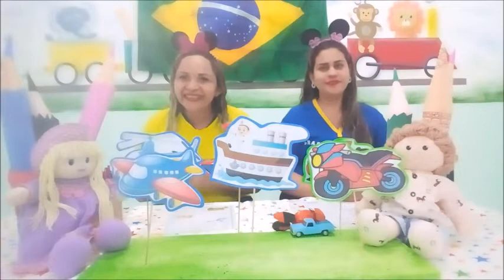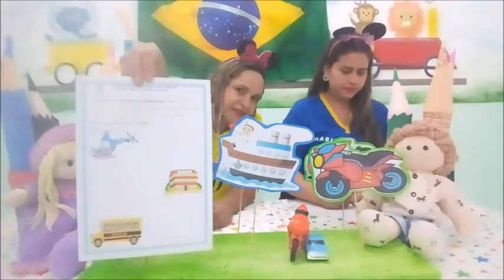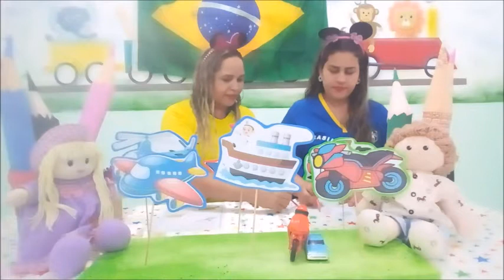INF.2 - SOCIEDADE - 11/09/2020